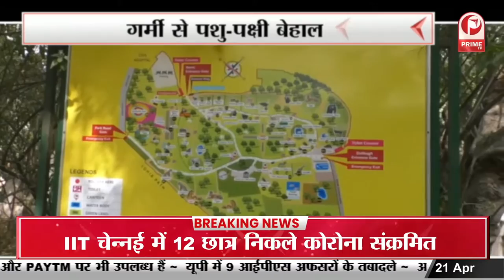Lucknow Zoo में गर्मी से जानवरों का बुरा हाल देखिए ये रिपोर्ट || Prime Tv